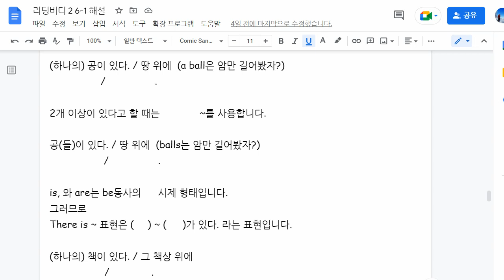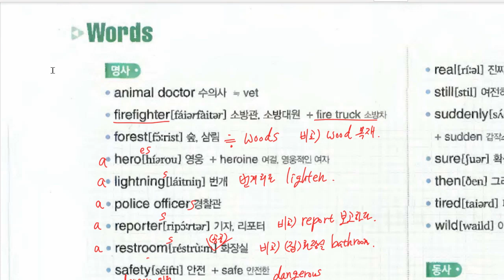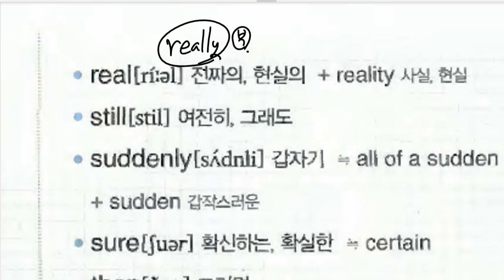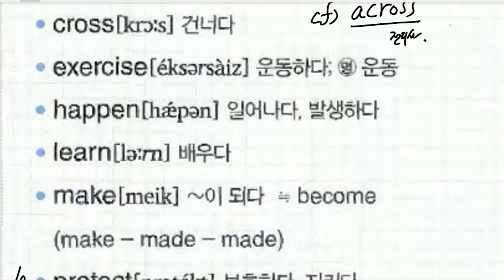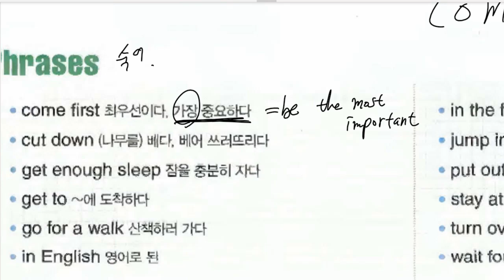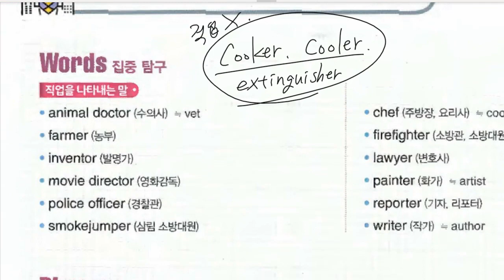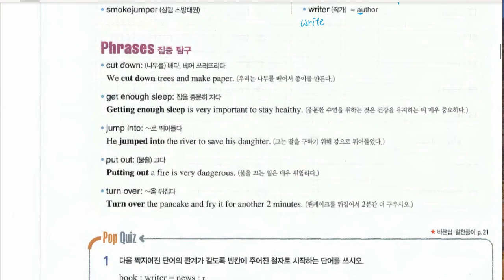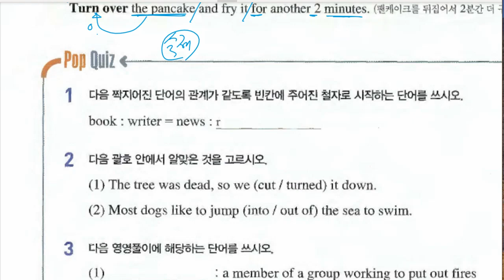이채빈 2022 11 15 해설 성취도 70 중1 2022 11 15 구미중 도송중 미래엔 7과 내신대비